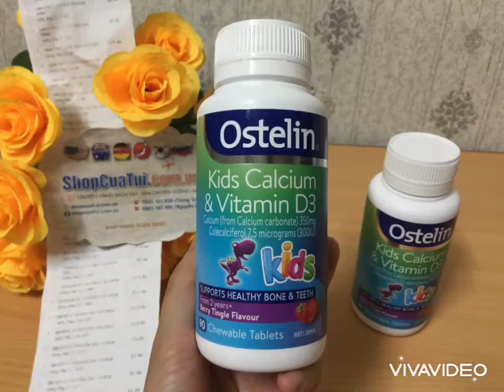Canxi khủng long cho bé Ostelin Kids Calcium & Vitamin D3 - Shopcuatui.com.vn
☘️ ☘️ CANXI KHỦNG LONG CHO BÉ từ 2 đến 13 tuổi  🍭  Kẹo CANXI CHO BÉ ngon ngon nên bé nào cũng thích luôn ạ 🙂

👍👍mẹ muốn con cao lớn như chú khủng long 🦖🦖cứng cáp , khỏe mạnh như lực sĩ💪💪💪 nhất định ko nên bỏ qua sản phẩm CANXI KHỦNG LONG này đâu nhé!

‼️ Được các bà mẹ Úc đánh giá hạng 5🌟

👧🏻👦🏻 Canxi khủng long cho bé - VIÊN NHAI BỔ SUNG CANXI VÀ VITAMIN D CHO BÉ lọ 90 viên - Ostelin Kids Calcium & Vitamin D3 90 Chewable Tablets

💰 giá: 3xx/ lọ 90 viên
🇦🇺 Hàng mua tại Úc, đi air, đủ bill

👉 giúp bé:

🦖 CANXI KHỦNG LONG Phát triển CHIỀU CAO vượt trội
🦖 CANXI KHỦNG LONG giúp xương và răng chắc khỏe
🦖 CANXI OSTELIN Tăng cường phát triển THỂ CHẤT,
🦖 CANXI KHỦNG LONG CHO BÉ Ngăn ngừa CÒI XƯƠNG,
🦖 CANXI OSTELIN Chống dị dạng hình dáng xương.

🌸VITAMIN D và CANXI OSTELIN Kids cho xương giúp hệ xương và răng phát triển khỏe mạnh

✅ Hướng dẫn sử dụng VITAMIN D và CANXI OSTELIN
- Trẻ em 2-3 tuổi: dùng 1 viên/ lần/ ngày
- Trẻ em 4-8 tuổi: dùng 2 viên/ lần/ ngày
- Trẻ em 9-13 tuổi: dùng 3 viên/ lần/ ngày

🌸CANXI KHỦNG LONG CHO BÉ Ostelin Kids được nghiên cứu và sản xuất bởi hãng Ostelin - một thương hiệu hàng đầu của Úc về Vitamin D và các sản phẩm tốt cho sự phát triển của xương. CANXI KHỦNG LONG Ostelin không bổ sung màu và hương vị nhân tạo, có mùi thơm tự nhiên giúp bé dễ uống dễ nhai mà không bị trớ như các sản phẩm thông thường khác.